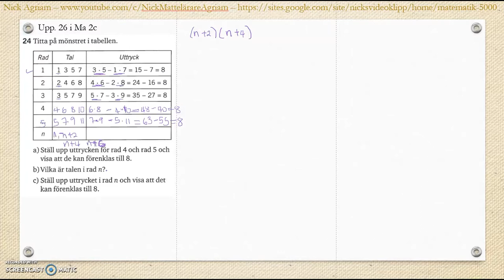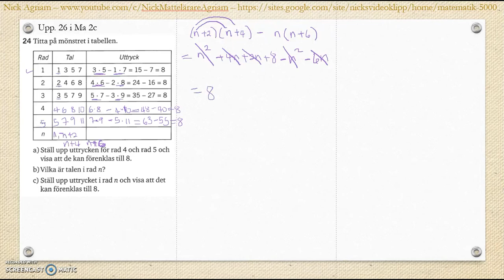Matematik 5000 Ma 2bc VUX Kapitel 2 Algebra och ickelinjära funktioner Blandade övningar 1-2 - 24